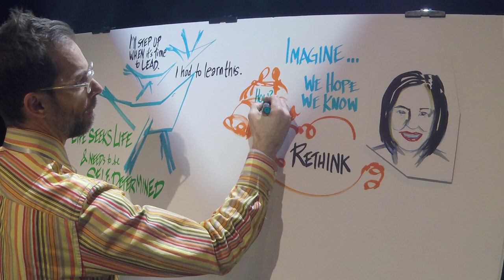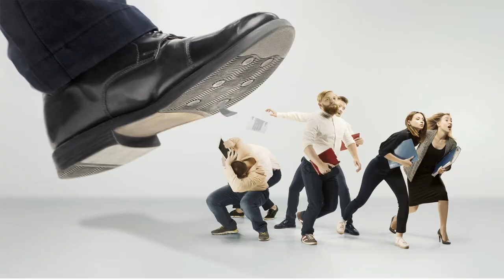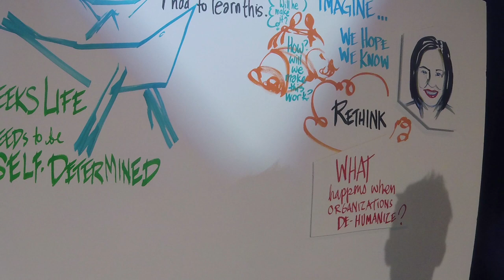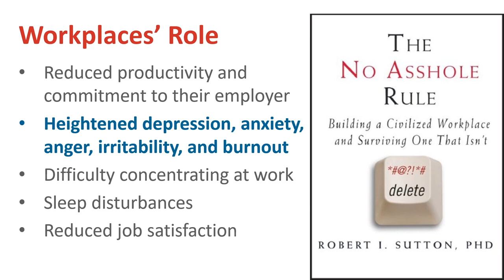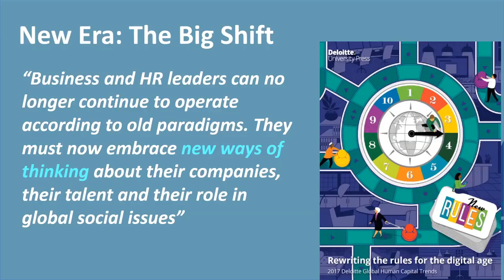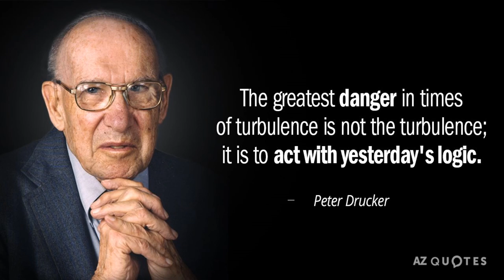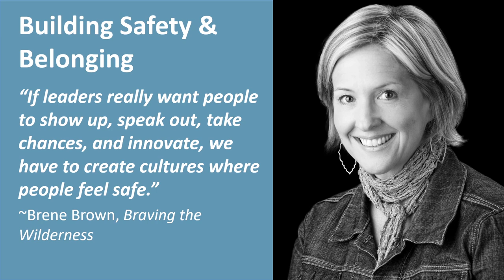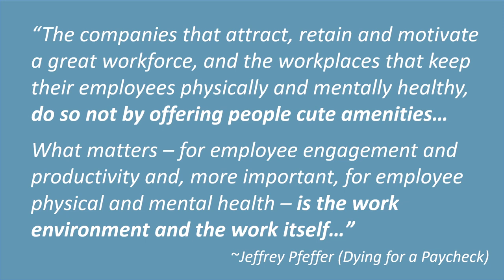Rosie Ward Keynote at 2018 Fusion 2.0 Conference